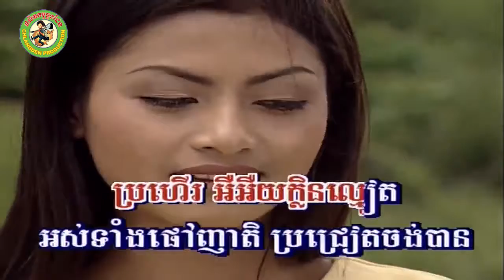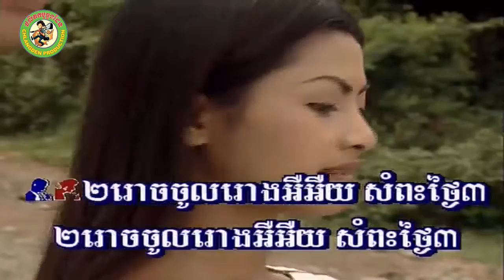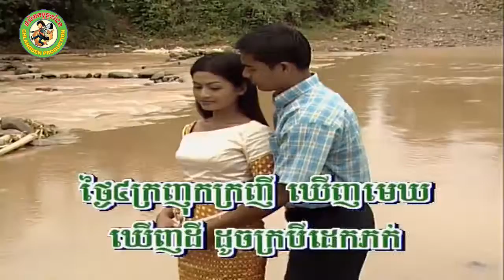ក្របីដេកភក់ [Official MV]